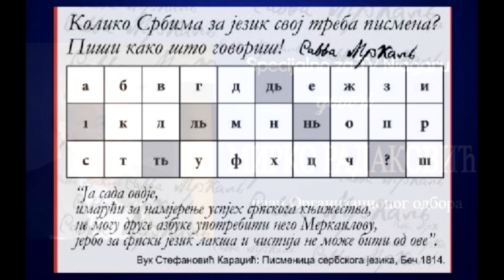Naučni skup o Savi Mrkalju ...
... održaće se u manastiru Krušedol, 24. juna, 2023.